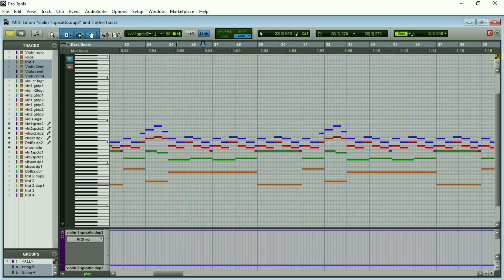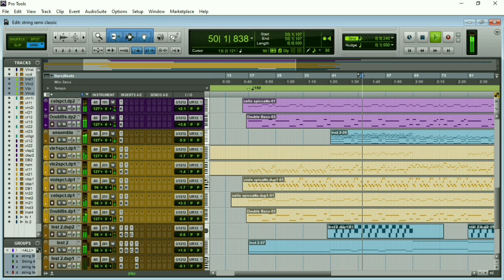Proses dibalik Pembuatan soundtrack "my sole muse"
Potrait of a witch merupakan soundtrack dari serial webtoon Indonesia berjudul "my sole muse" karya dari matchseia karya

kalian bisa baca lengkap ceritanya di line webtoon Indonesia